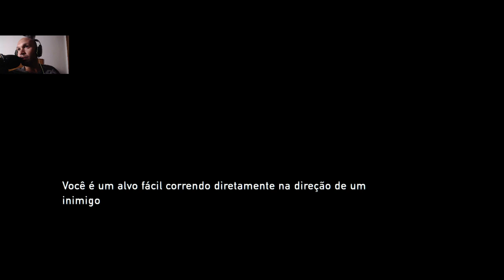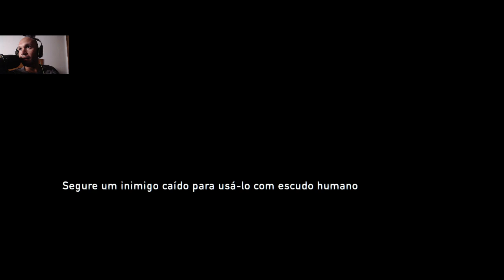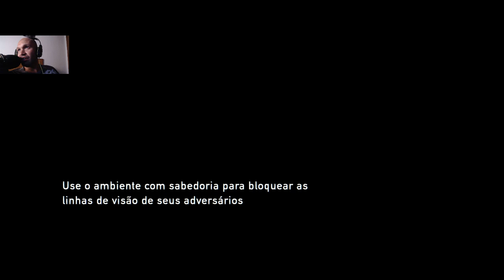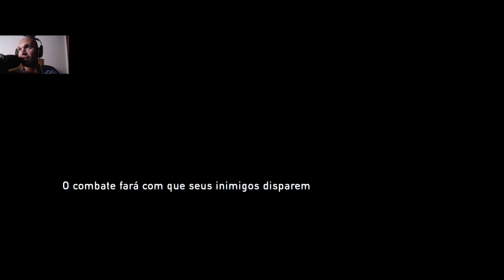The Last Of Us Punitivo Parte 14-Tommy O Irmão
MUITO BEM